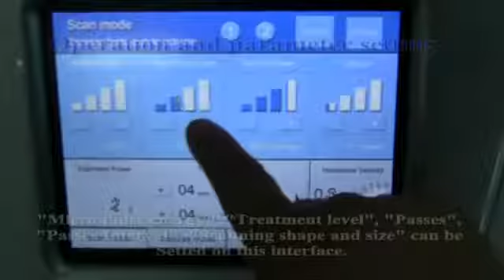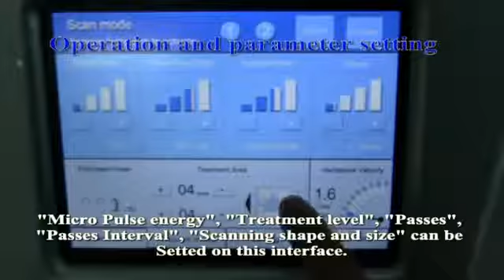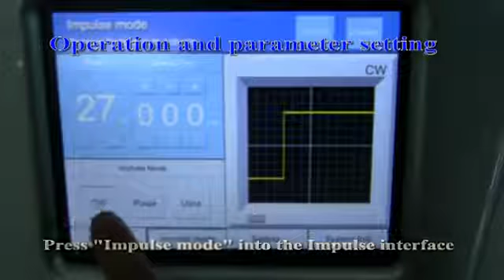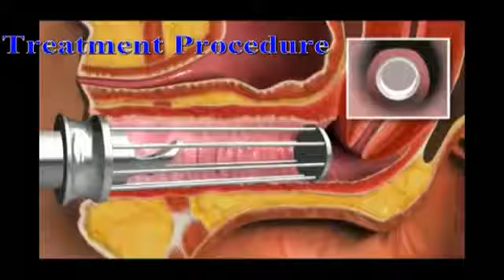CO2 screen operation and facial & vaginal treatment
Fractional resurfacing is a new laser treatment modality that creates numerous microscopic thermal injury zones of controlled width, depth, and density that are surrounded by a reservoir of spared epidermal and dermal tissue, allowing for rapid repair of laser-induced thermal injury. This unique modality, if implemented with proper laser-delivery systems, enables high-energy treatments while minimizing risks.
More information contact Jonny
Wechat:Jonny318
Indications
1. Various kinds of wrinkles
2. Stretchmarks , various types of scar(traumatic scar, burned scar, postoperative scar )
3. Loosening , falling and turning thin skin
4. Moles , warts and small tumors
5. Pigmentation , actinic cheilitis, and acne
6. Large pores,# rosacea, benign prostatic hyperplasia
7. Epidermal pigmented lesions( freckle, senile plaques )
8. Fragility , rough skin
9.Henangioma etc

RF Laser Tube is more stable than traditional Glass tube, the machine is non serviceable.
RF Laser Tube makes the scanning dot much thinner and less harm.
The Laser Tube frequency can reach more than 5000HZ, high scanner can get better treatment effect.
 Four working modes ,Fractional, CW, Pulse, Ultra Pulse ,one machine can been used in widely in different surgery.
Special designed energy self-inspected and energy-replenishment system ,improving the stability and effect.
Multi safety protection,  water, electric ,remote interlock warning alarm.
Laser anti-leak designing, confirm the operator and client safety.
Whole low voltage system, no electric danger and no electric radiation.
Cosmetic Application Rhytides (Wrinkles) Medical Application Actinic keratosis (sun-damaged skin, precancerous lesions)
 Mottled dyspigmentation  Seborrheic keratosis (sun-damaged skin, precancerous lesions)
 Telangiectasia (Red Spots)  Sebaceous hyperplasia (yellow, shiny bumps on the face)
 Solar lentignes (Brown spots)  Rhinophyma (nose swelling and tissue over growth
 Large pores,Rough skin texture  Epidermal Melasma (Brown spots)